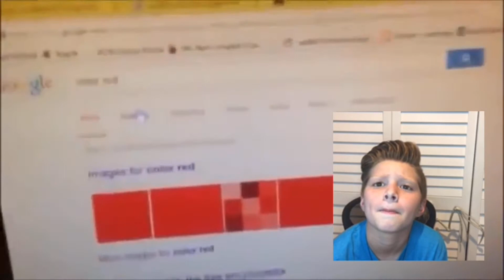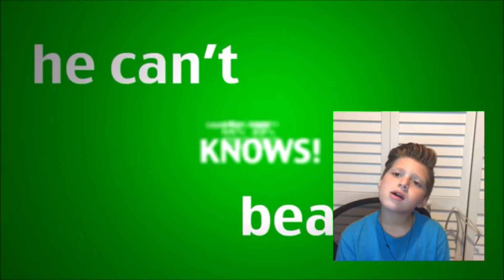TRY NOT TO LAUGH CHALLENGE!!!